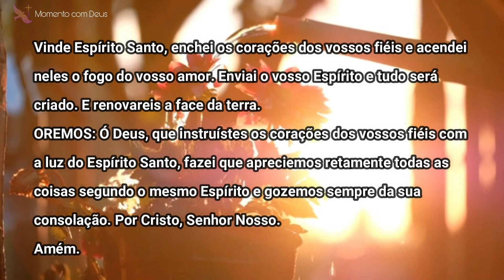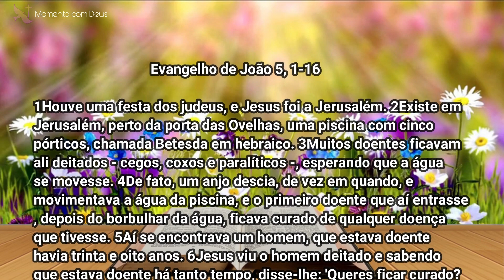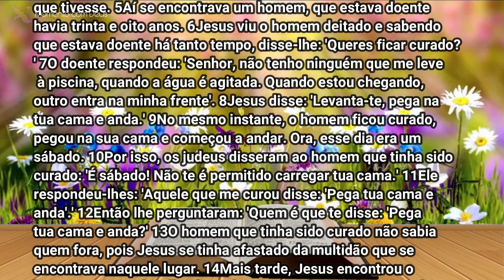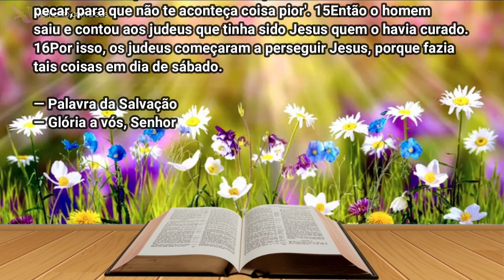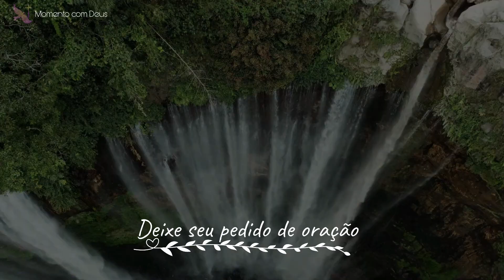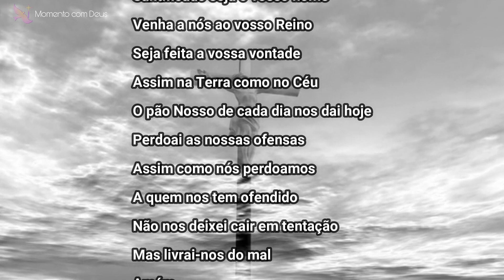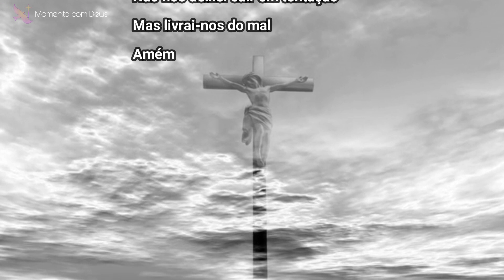Palavra de Deus para mim hoje | Palavra do dia, João 5, 1-16